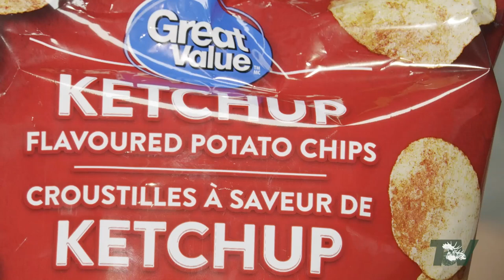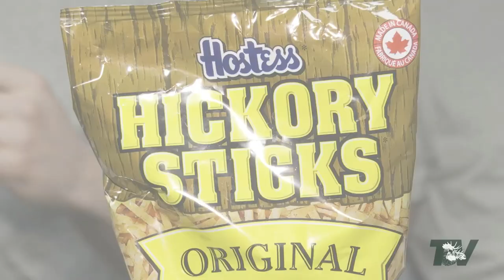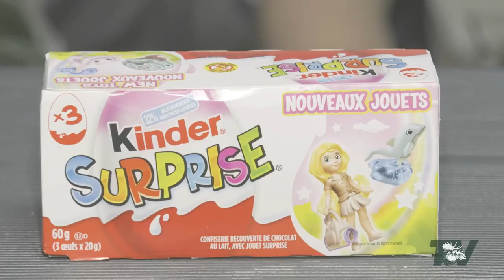Canadian Food Challenge w/ Stephen Davis & Attilio Biasca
What happens when we let a couple of international players test some classic Canadian snacks? Well...the results are a tad mixed.